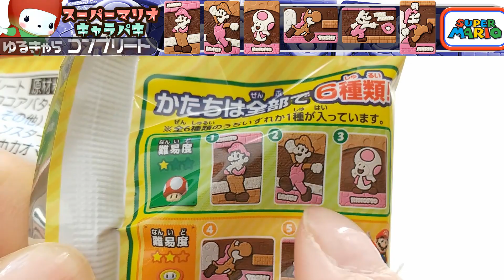スーパーマリオのキャラパキがリニューアルされたよー！[スーパーマリオ] [字幕あり] [ゆるキャラ] [食レポ] [コンプリート]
キャラクター食品、食玩、ガシャポン、グッズなど、食べたり集めたりしていきまーす。かわいいキャラクターが中心です。

くまプップのアンリアルエンジン勉強チャンネルはこちら

スーパーマリオのキャラパキがリニューアルされたよー

スーパーマリオのキャラパキのHPはこちらだよ